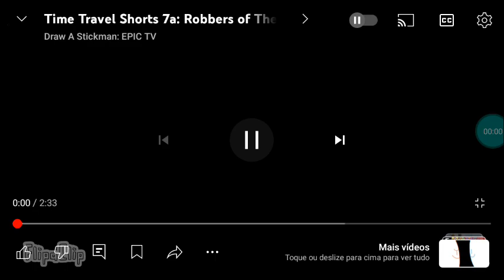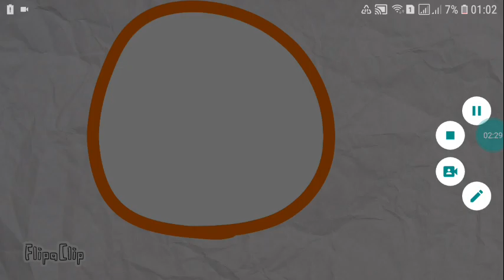Viagem Ao Tempo Curtas 7a: Os Roubadores da Noite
Stickman Está Preso Por Causa do Stickman Malvado (Dublado Pelo Steve Blum) Estava Roubando A Noite Inteira Mais O Stickman Estava Na Prisão Essa Hora da Noite